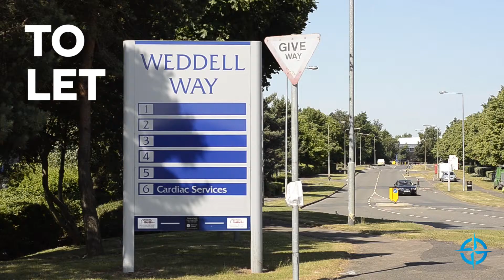5 Weddell Way - Brackmills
Industrial space To Let in Northampton
14000 sq ft
threesixtygroup.co.uk